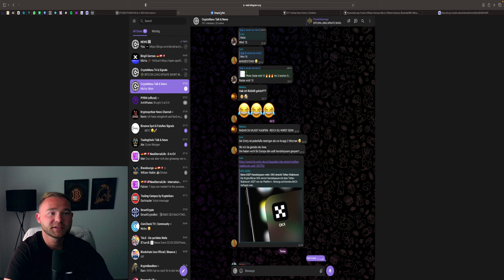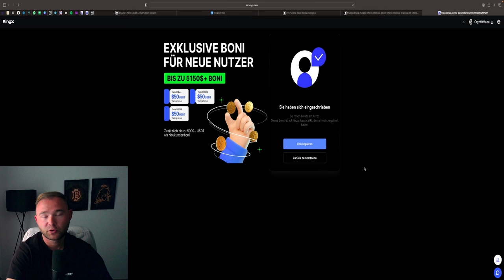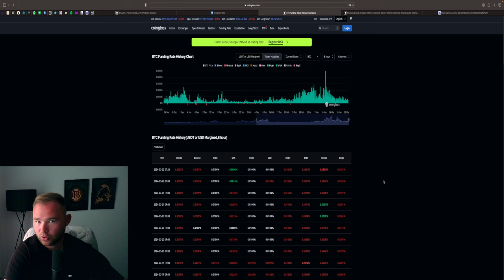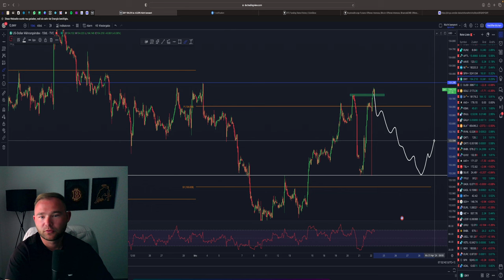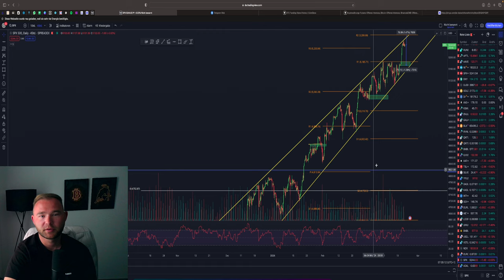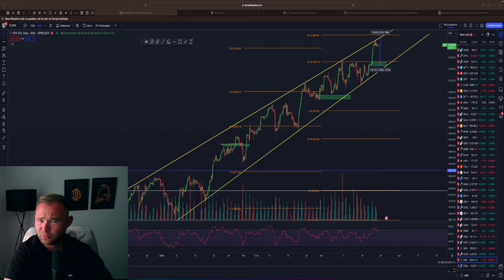BITCOIN & ETHEREUM ANALYSE | LONG UPDATE | ABVERKAUF? | S&P500 SHORT / EUR/USD UPDATE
⏱Timesteps:
00:00 Abo, Kommentar & Like nicht vergessen
00:30 Bitcoin
06:00 Ethereum

👉 TRADING LERNEN?
✉️ Geschäftliche Anfragen ✉️